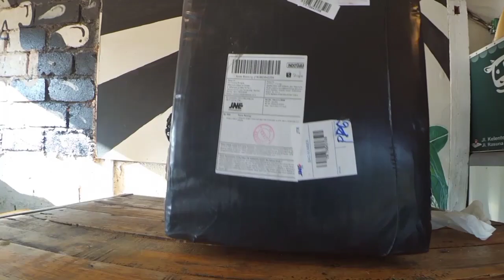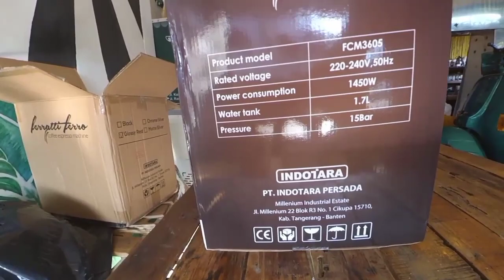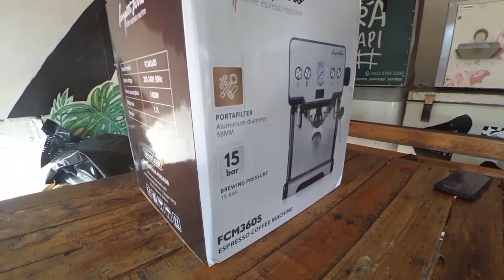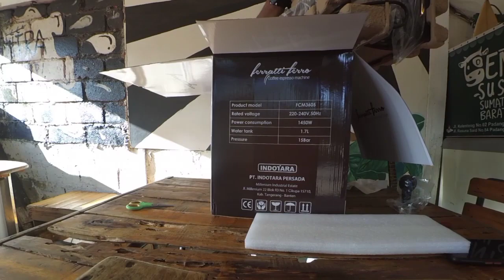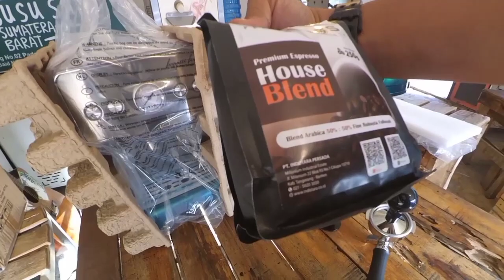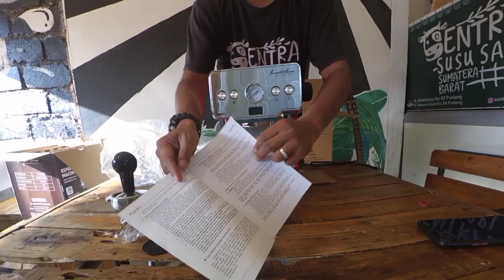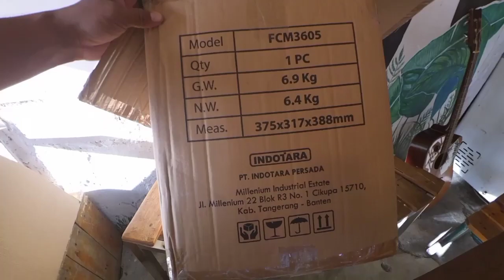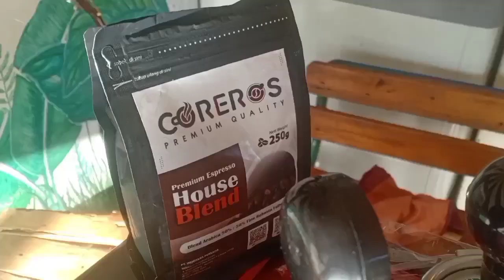Review MESIN KOPI ESPRESSO DARI PT. INDOTARA // MESIN KOPI 2 JUTAAN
mesin kopi espresso dari PT. INDOTARA